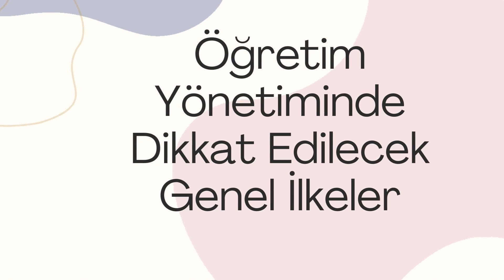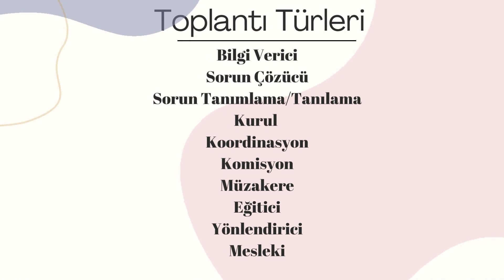EKYS Eğitim Bilimleri 4 / Eğitim ve Öğretim Uygulamaları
EKYS Eğitim Bilimleri 4 / Eğitim ve Öğretim Uygulamalarını sizler için derledim.